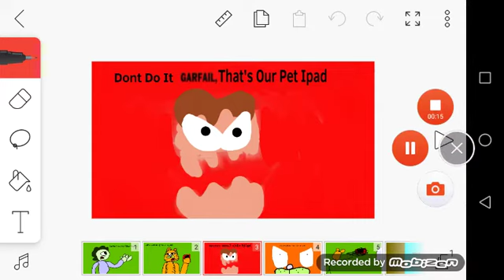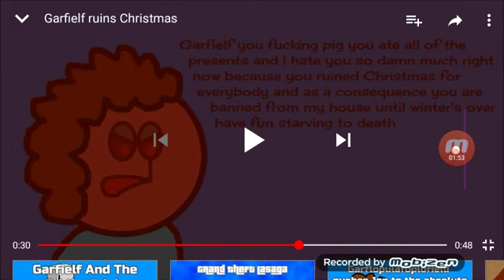Garfielf Bomb Jon's House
Is Garfielf And John You Right